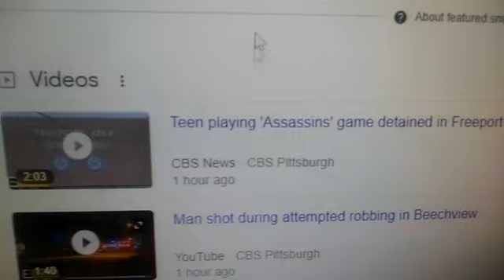Freeport Teen Arrested For Playing Assassin Game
I tell about how our childhood was far different than how things are nowadays. Back when some of us were kids, we were able to play COPS and ROBBERS, we played like we were Army guys or commandoes. The toy guns actually looked a little too real, the black plastic water guns and cap guns. I make reference to a movie i saw back in the 1980s on HBO (Home Box Office) A movie called T.A.G. (The Assassination Game) The movie was a fictitious account of a pretend spy versus spy assassination tournament was being played at a university. A guy in the movie became a sore loser and then thats when things took a turn for the worst. If you guys watch old movies, some of you probably heard of the movie.